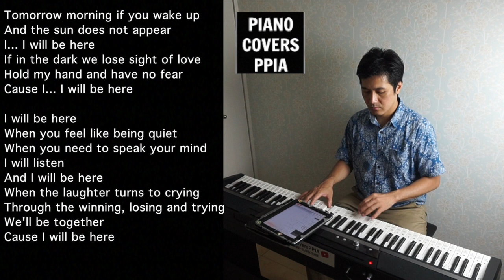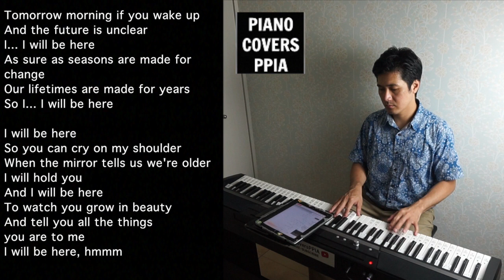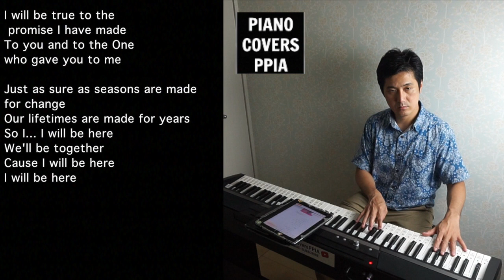【ピアノカバー】 I WILL BE HERE-Steve Curtis Chapman-PianoArr.Trician-PianoCoversPPIA